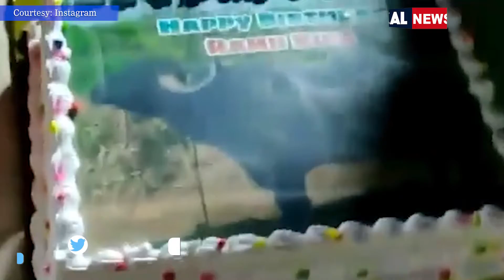Viral Video: भैंसे का Grand Birthday Celebration देख रह जाएंगे हैरान | Bull Birthday Celebration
ठाणे से सटे शहापूर में मनाये गये एक भैसे के grand birthday celebration ने सबको चोका दिया हैं. शहापूर के गोठेघर वाफे गांव में रहनेवाले सुरेश महादू अंदाडे ने अपने प्यारे भैसे रामू के जन्मदिन पर पूरे गांव को मांसाहार की पार्टी दी.